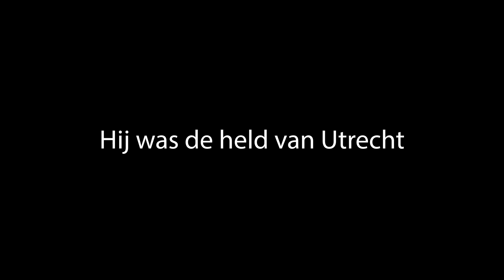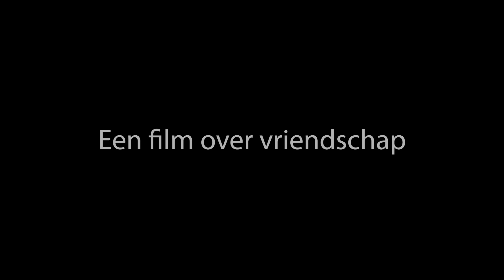trailer de clown van utereg